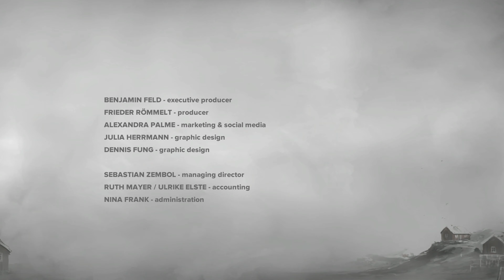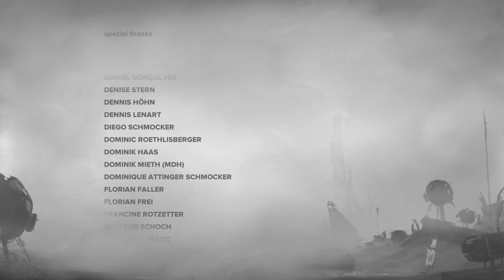FAR: Lone Sails: Part 4 Ending ⛵ Xbox One X Gameplay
FAR: Lone Sails is an exploration adventure video game developed by the Swiss development company Okomotive. The game released on Microsoft Windows and OS X on 17 May 2018, with Xbox One and PlayStation 4 versions released in April 2019, and the Nintendo Switch version on 18 August 2019.

Gameplay

In FAR, the player controls the driver of a large vehicle as they search through a post-apocalypse setting. The game's vehicle is a hybrid between a land and sea vehicle that has been modified a number of times. The game is played from a side-scrolling perspective, with the vehicle interior seen as a cross-section. To control the vehicle the player must move around inside it, operating stations and pressing buttons to perform various functions that keep the vehicle moving, such as engaging the engine or filling the boiler with fuel sources found over the course of the player's journey. The various parts of the vehicle can take damage, requiring the player to stop and extinguish fires and repair damaged systems. They are also required to solve puzzles in the world to allow the vehicle to pass and collect upgrades for it. The game has no enemies, though the player-character can die due to environmental hazards, and will restart at the last checkpoint.While the game starts with a burial scene, the rest of the game's background story is intentionally vague, with the developers intending for the player's curiosity to motivate them to explore. The landscapes passed during the game show the ruins of a technically-advanced civilization, and a world where the oceans have dried up, leaving massive ships scuttled on dry beds and bouts of extremely hazardous weather.

Development
FAR began in 2015 as the Bachelor's student project of lead developer Don Schmocker at the Zurich University of the Arts. The development team expanded to other students at the University working alongside Schmocker during his master's degree. Schmocker was inspired by Strandbeests, the book Stephen Biesty's Incredible Cross-Sections, The Straight Story, and games such as Journey and LittleBigPlanet when designing FAR. Looking to take a new approach to the use of vehicles in video games, the developers aimed to create a game where the player was dependent on their vehicle, forming an emotional attachment to it over the course of the game.The game is developed in Unity, and the developers use Blender and Adobe Photoshop for the 3D and 2D graphics respectively.

Reception
Writing for Mashable, Anna Washenko named the game as one of her favourites from E3 2016, calling it a "simple but lovely game". After playing the game at GDC 2017, Chris Livingston of PC Gamer described FAR as "one of the most intuitive games" he had played, also praising the visual design and music. On Polygon, Charlie Hall described the game as having "more meaning, conveyed silently, than many major AAA games released so far this year". Kyle Hilliard of Game Informer praised the game's ability to connect the player to their vehicle, the world building, and the puzzles. Limmy described the game as "brilliant and beautiful" and "almost had a tear in my eye cos it was so nice, no joke".GameSpot scored the game 8/10, praising the visual style and ease of play. Edwin Evans-Thirlwell of Eurogamer recommended the game, describing it as an "enormously warm-hearted adventure" and commenting positively on the game's pace and environments.The game was a finalist in the Best Student Game category at the 2017 Independent Games Festival. It was also nominated for "Best Visual Design" at the 2018 Golden Joystick Awards, and for "Game, Puzzle" at the National Academy of Video Game Trade Reviewers Awards.

FAR: Lone Sails — приключенческая компьютерная игра, разработанная швейцарской студией Okomotive. Игра была выпущена для Microsoft Windows и macOS 17 мая 2018 года, в разработке находятся версии для Xbox One и PlayStation 4 .

Игровой процесс

Скриншот FAR: Lone Sails, показывающий корабль в разрезе.
Игровой персонаж FAR управляет сухопутным кораблём, двигающимся через постапокалиптическую пустыню. Корабль в игре представляет собой нечто среднее между колесным локомотивом и парусным судном; его владелец в игре многократно перестраивал и усовершенствовал машину. Действие в игре показывается в режиме боковой прокрутки, и внутренности корабля показаны в разрезе.